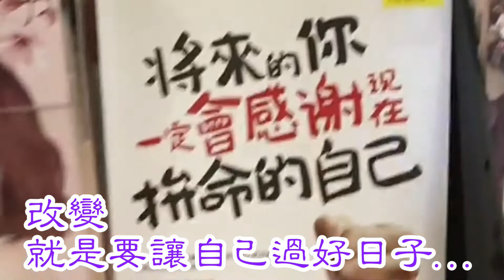醫美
改變就是要讓自己過好日子
醫美資歷'20年臨床經驗
專業 負責 認真
巧手完美 造就幸福
醫美顧問賴燕萍
歡迎姊妹一起來造就美麗幸福